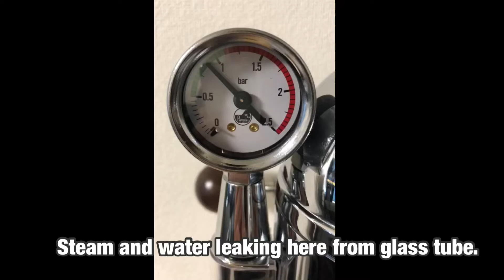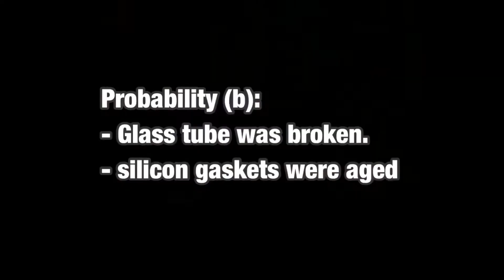Fix La Pavoni lever machine leaking issue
La Pavoni lever machine leaking issue